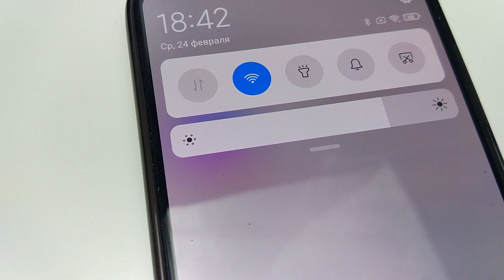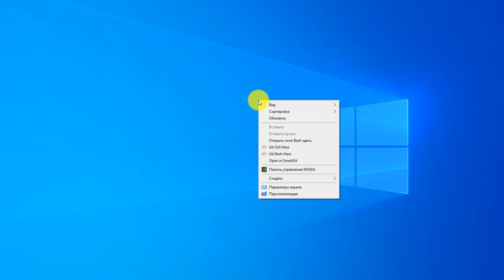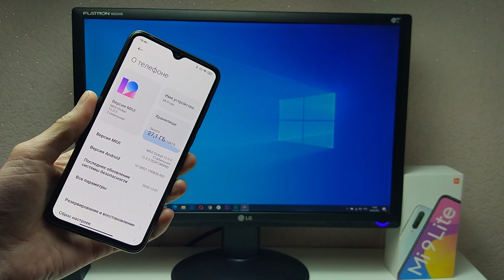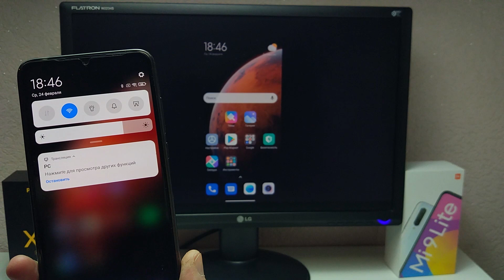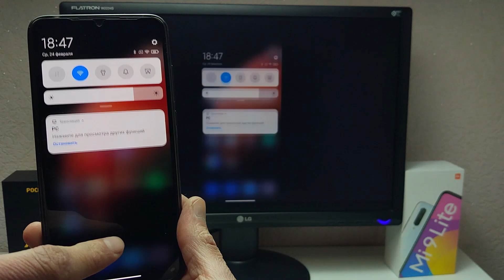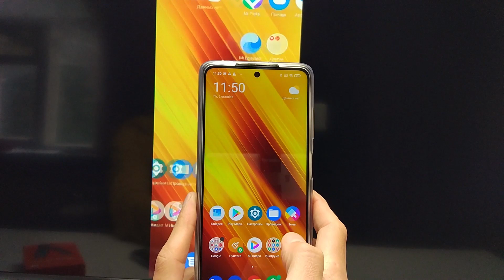Трансляция изображения телефона Xiaomi на Компьютер или Ноутбук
Как вывести изображение с телефона Xiaomi в MIUI 12 на ноутбук, компьютер или моно блок с ОС Windows 10. 📲 Телефоны на Али: 🛒📍 POCO X3 NFC
Как подключить телефон к компьютеру, ноутбуку или моно блоку. Как включить трансляцию экрана в MIUI 12 на телефонах Xiaomi и Redmi. Как подключить смартфон к телевизору - беспроводной дисплей Xiaomi или Redmi на оболочке MIUI 12.
🎬 Как подключить телефон Xiaomi к Телевизору или ТВ приставке